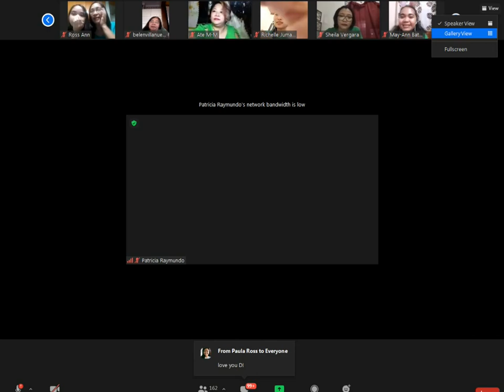Darren Espanto's Post Bday & 7th Anniv celebration Part 9 Darren's acknowledgement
Darren Espanto's 20th post bday and 7th Anniv celebration - Part 9 Darren's Acknowledgement, DNs greetings to Darren.